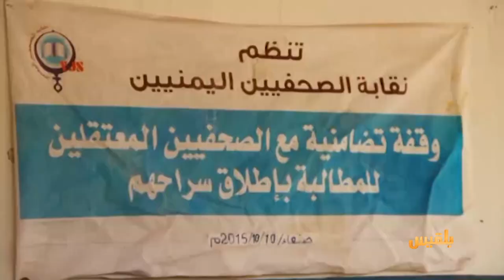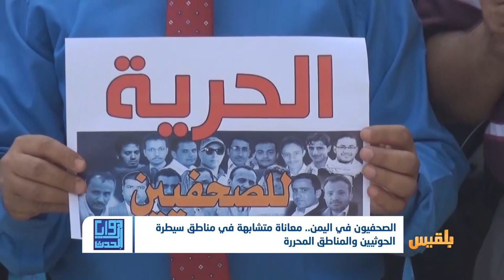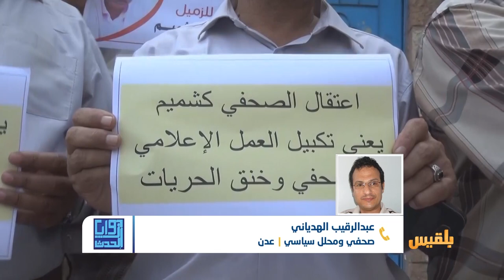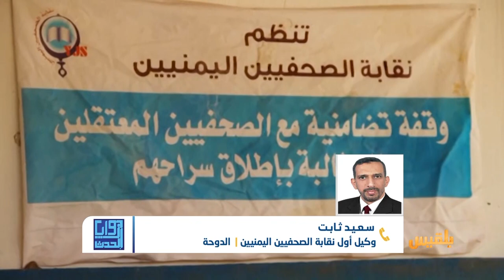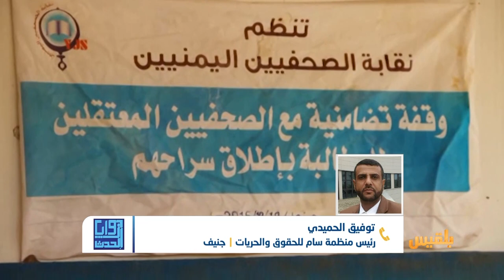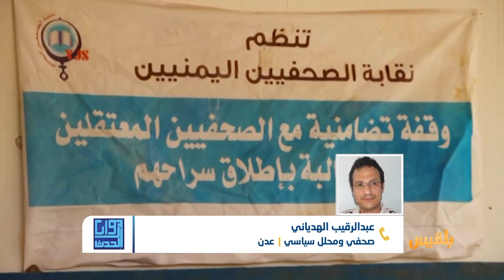زوايا الحدث | مراسلون بلا حدود تدق ناقوس الخطر حول اختفاء 20 صحفيا في اليمن | تقديم: سامي السامعي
كيف يمكن فرض مزيد من الضغوط على الأطراف في اليمن للإفراج عن الصحفيين المختطفين ؟
وماهي أوضاع الصحفيين في عدن والمناطق المحررة بعد انقلاب عدن؟